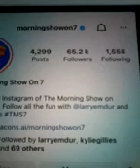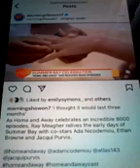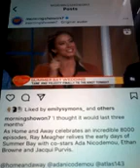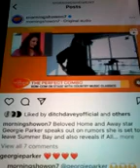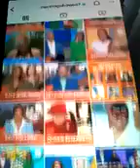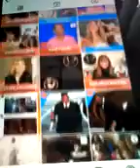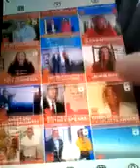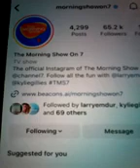@@2023 8000 EPP 35 YEARS OF HOME AND AWAY AND CLIPS INC FROM CH 7 MORNING SHOW NEWEST POST 2023 NEW